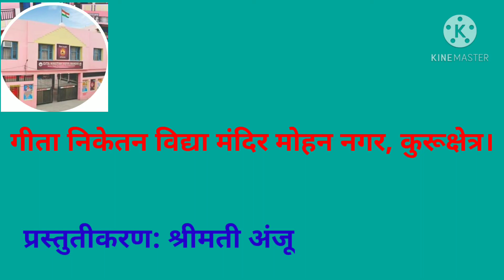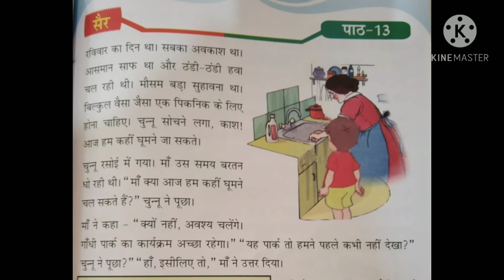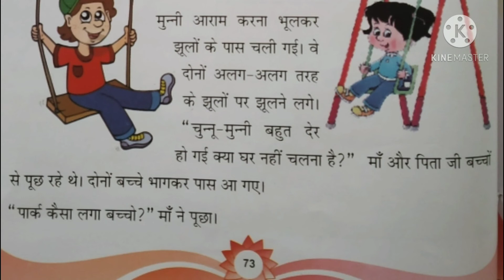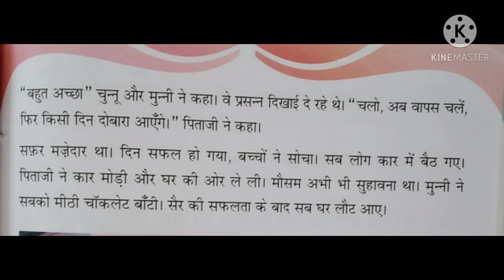कक्षा-2 (पाठ- 13,सैर)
GNVM